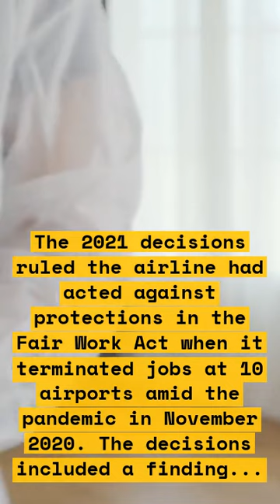Qantas Under Fire for Allegedly Wasting Millions on Unlawful Layoffs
Qantas is under fire for allegedly wasting millions on unlawful layoffs. The airline has lost an appeal over a ruling that it illegally outsourced the jobs of almost 1,700 sacked ground handlers. Qantas will go to the high court in a last-ditch attempt to avoid paying a mammoth compensation bill for years of lost work.